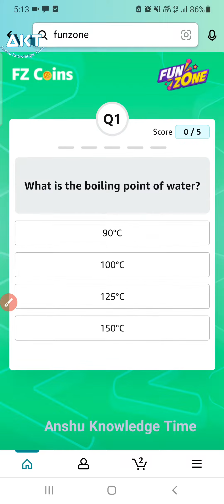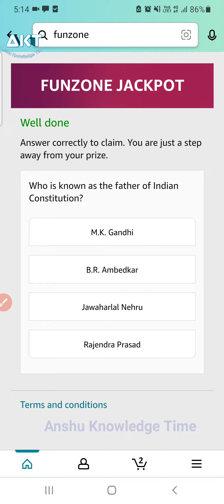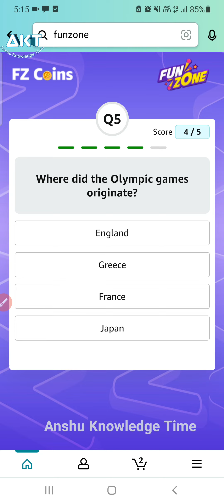Amazon Fz Coins Quiz Answers Today | Amazon Fz Weekly Quiz | 22 January 2023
Fz coins amazon quiz answers
Fz coins quiz answers
fz quiz answer
Amazon fz quiz answers
weekly Quiz answers
22 January 2023